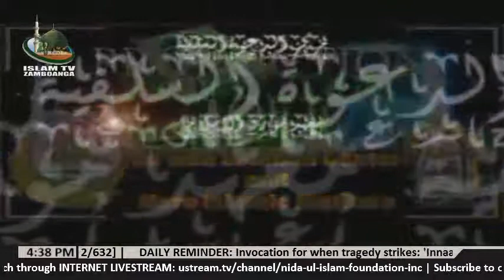Tungbas ha Manga Tao Ma'nganyaya lecture by Sheikh Abdussabour Muhaimin Sakili (Tausug)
Assalamu Alaykum wa Rahmatullahi wa Barakatuhu...
Watch with us and listen, LIVE Lecture at ISLAM TV Zamboanga, Nida-ul Islam Channel 50 at Sky Cable also Livestreaming via Internet In the Program ADDA'WATUS SALAFIYA lecture by Sheikh Abdussabour Muhaimin Sakili, Faculty of Ma'had Moro Al-Islamiy with his topic today on "Tungbas ha Manga Tao Ma'nganyaya (Manglalaug sin Baran)" with Brother Alih Jumaani, Student of Ma'had Moro Al-Islamiy and Sheikh Mohammad Latif Bugay, Faculty of Ma'had Moro Al-Islamiy, Markaz Addhiya and Mahad Assunnah and Sheikh Salmann Muhaimin Sakili, Faculty of Ma'had Moro Al-Islamiy.